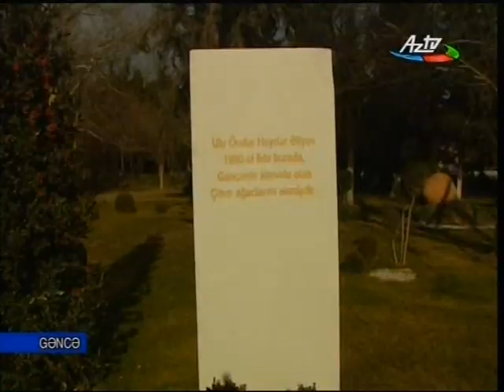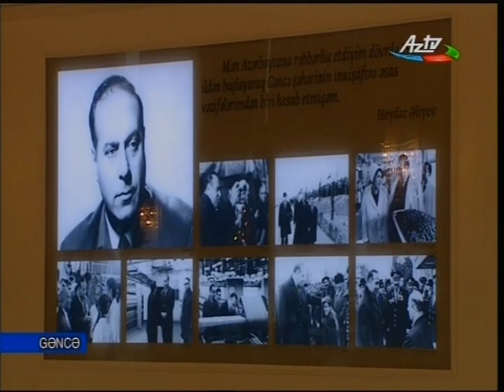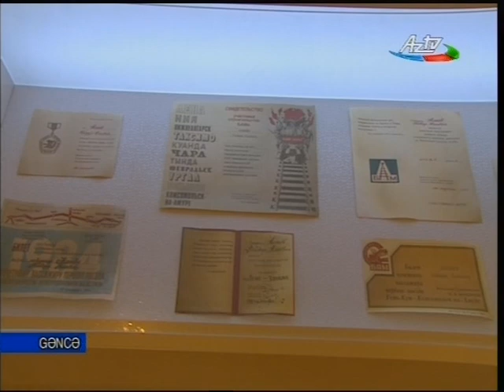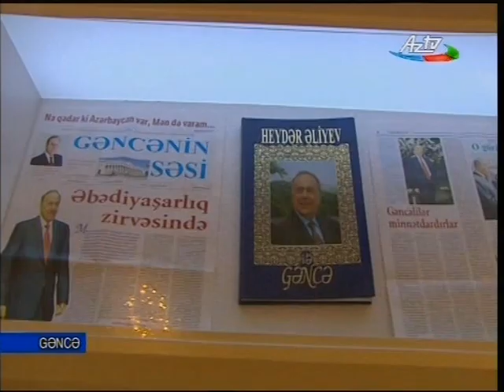Heydər Əliyev park--kompleksinin açılışı - GƏNCƏ-2014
İlham Əliyev Gəncə şəhərində Heydər Əliyev park--kompleksinin və Heydər Əliyev Mərkəzinin açılışında iştirak etmişdir